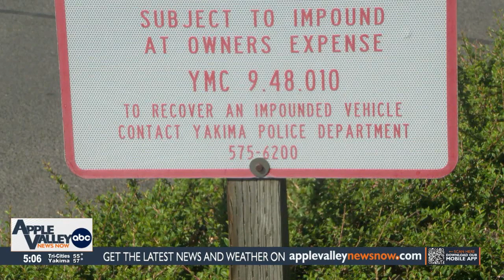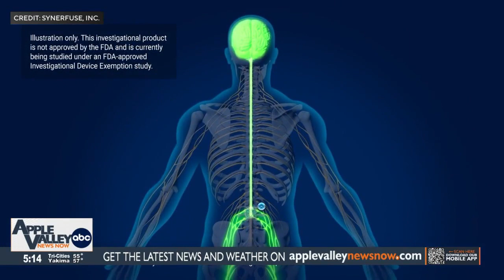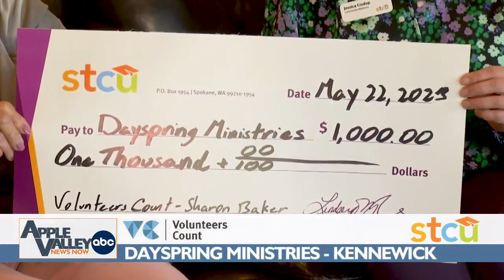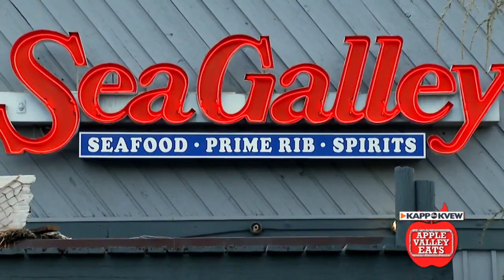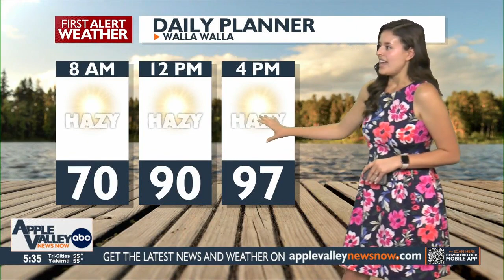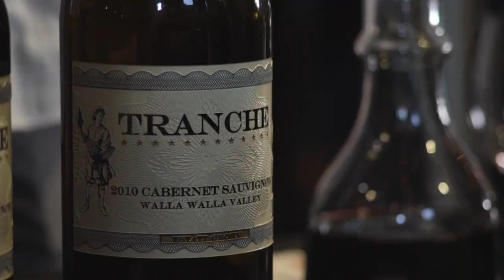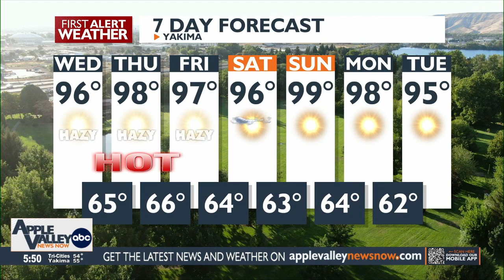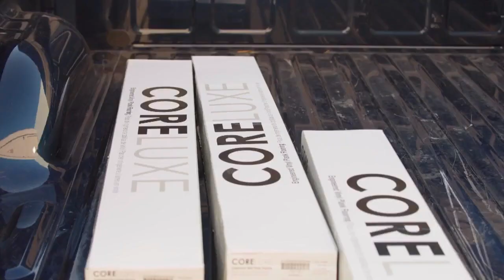Good Morning Northwest @ 5 a.m. - July 5, 2023